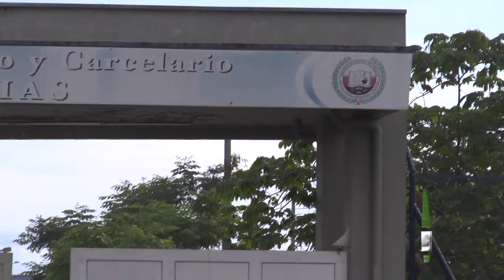Caquetá noticias Quemados Cácerl Heliconias